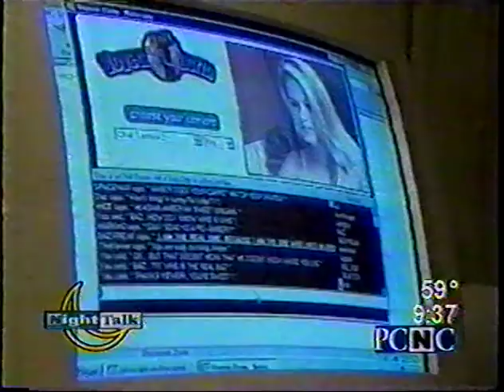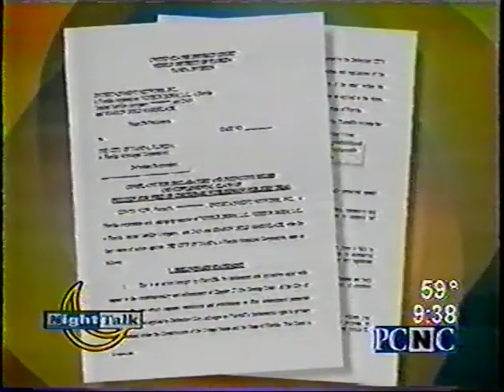NightTalk PCNC 8/24/99 - Bill Green, Lynn Cullen, Tony Norman